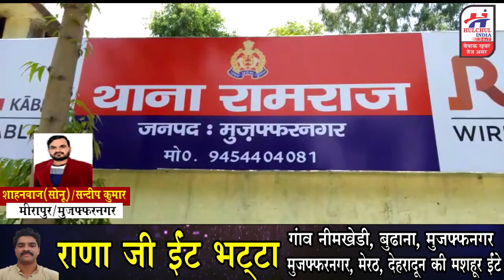मीरापुर की खबरें 27 मई 2022